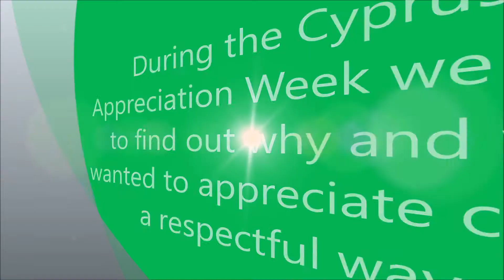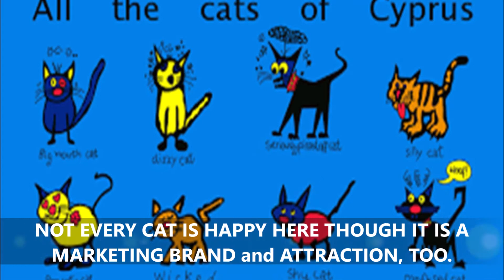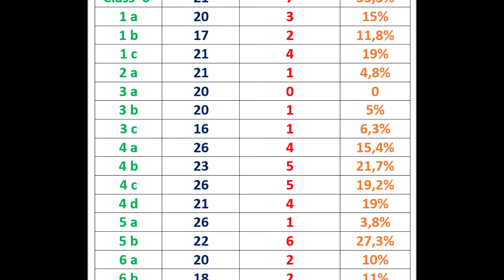44.POLAND Maczek 22 TV CATS of CYPRUS- CYPRUS APPRECIATION WEEK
Cyprus Appreciation Week- a great opportunity to find out more about cats AND Cyprus.
TYDZIEŃ CYPRYJSKI - doskonała okazja do poznania kilku faktów o kotach i Cyprze.